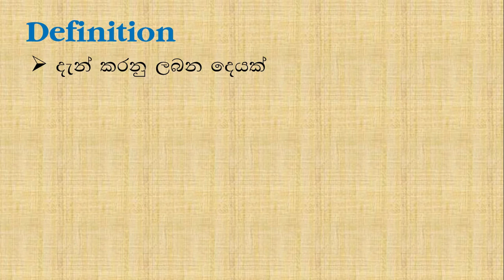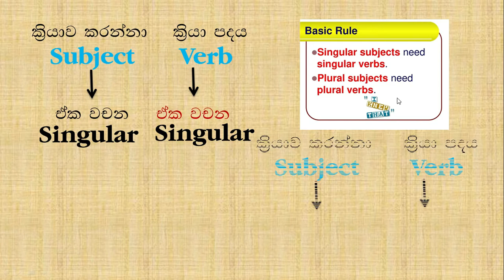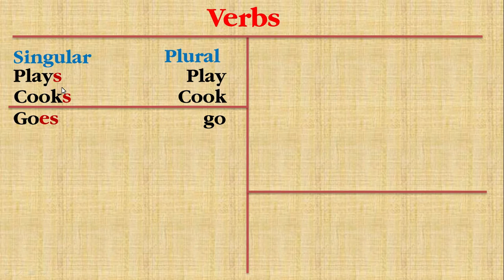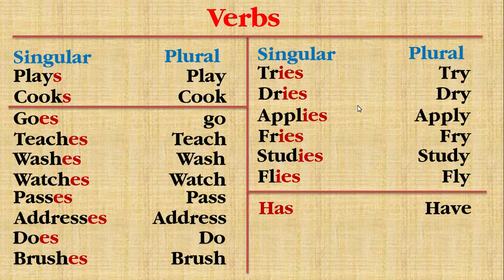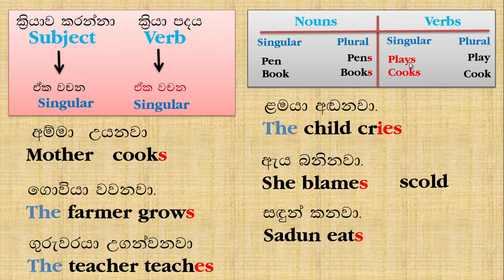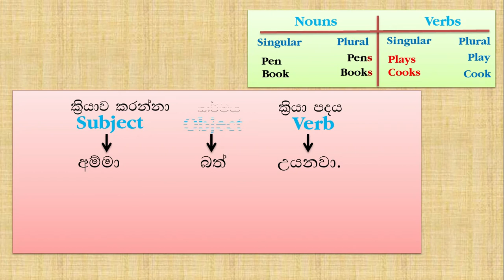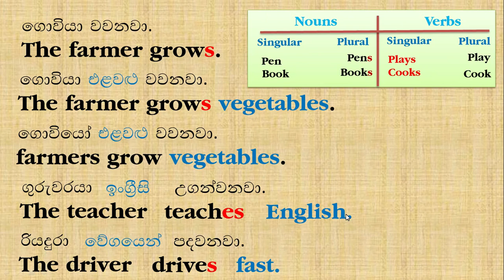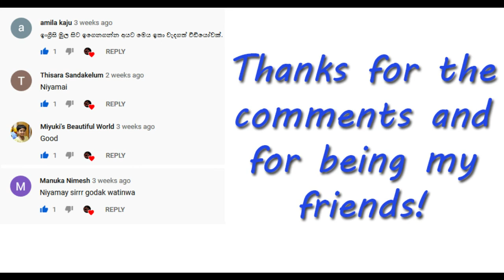Fun with English lesson 13 Simple Present Tense Singular and Plural Verbs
Fun with English, English for O/L, General English, English for kids, Easy English, Learn English